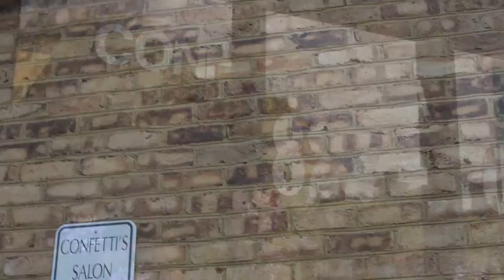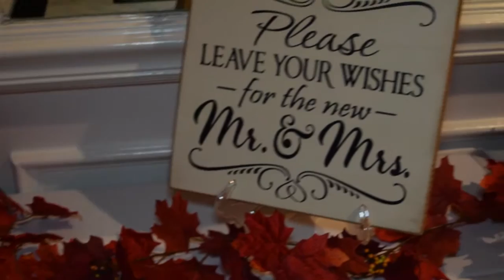Tony and Tina's Wedding Highlights